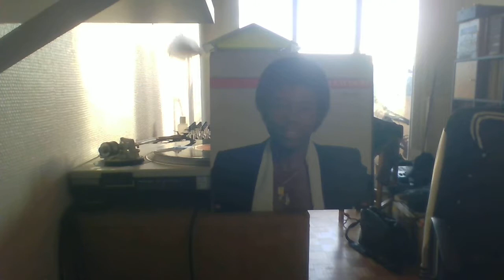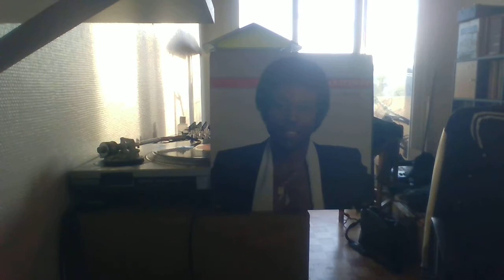CLAY HUNT - MIDNIGHT PLANE POLYDOR MVP REC 81